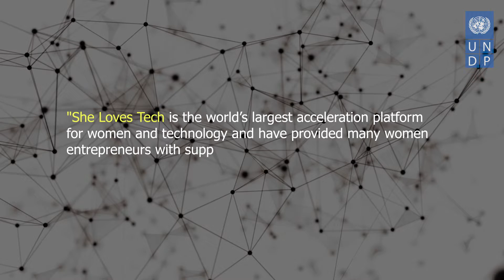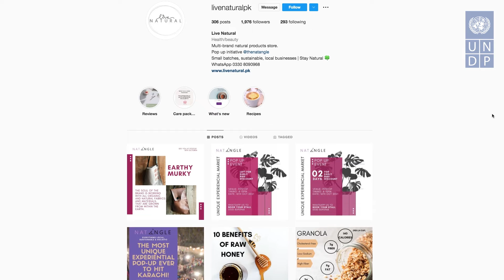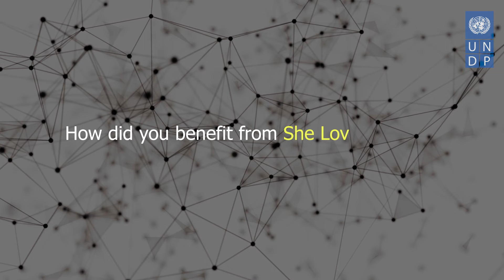Areeba Zehra, Live Natural (She Loves Tech)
Live Natural is a Multi-brand natural products online store.